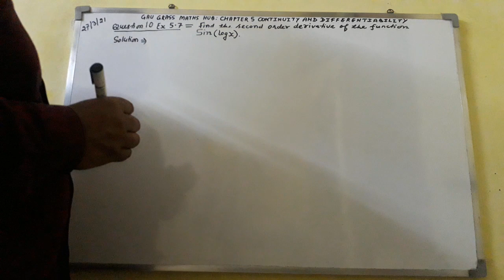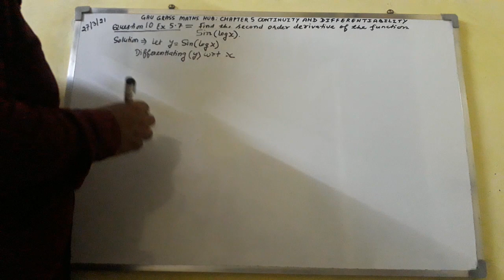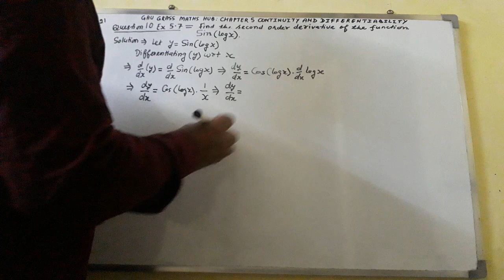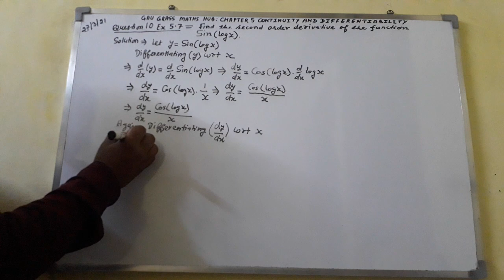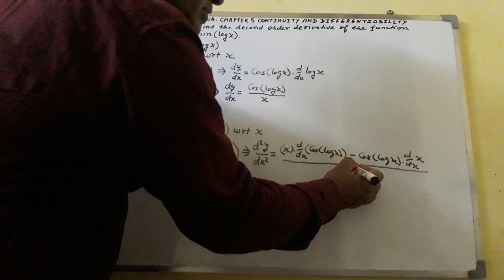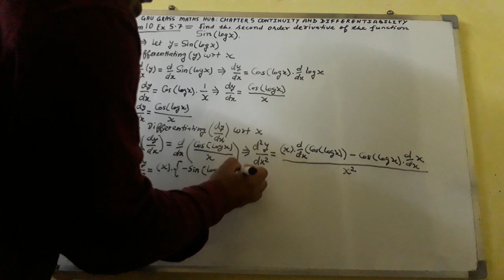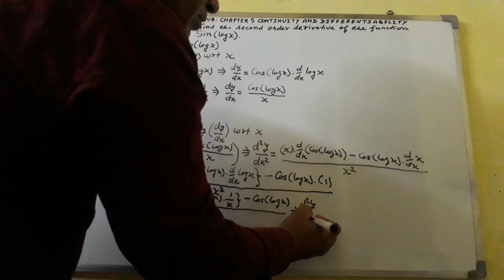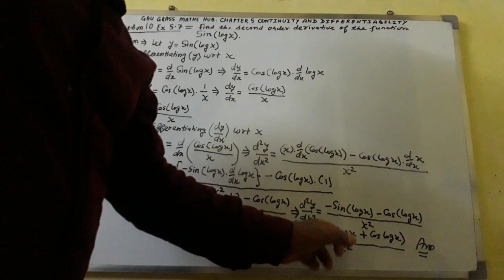Q 10 Ex 5.7 Chapter 5 Continuity and Differentiability NCERT 12th Mathematics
Gau Grass Sewa